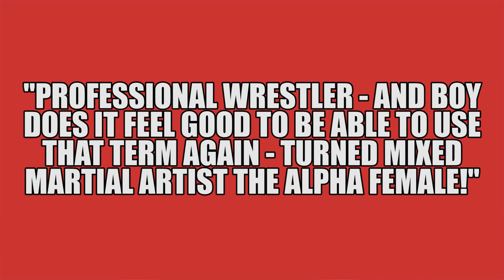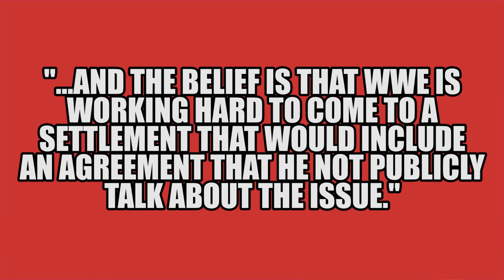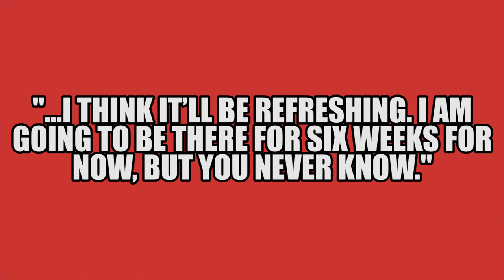Mauro Ranallo Shoots On WWE! New Raw Commentator Revealed! | WrestleTalk News April 2017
Mauro Ranallo shoots on WWE, new Raw commentator revealed and more in this WrestleTalk News April 2017...

RIZIN announce Mauro Ranallo for their Sunday 16th April FITE TV broadcast

WWE trying to settle with Mauro Ranallo and Jim Ross WWE contract details, via Wrestling Observer Newsletter